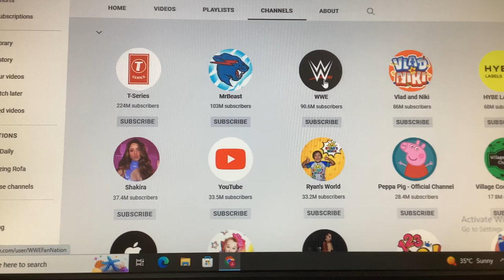The positions have finally been updated.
I saw that the positions for the channels in my section was finally updated.